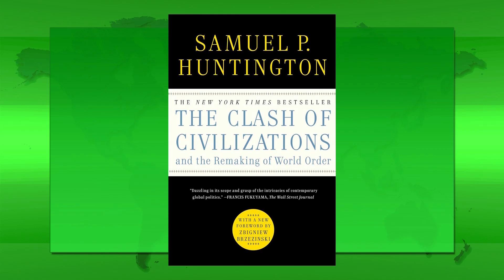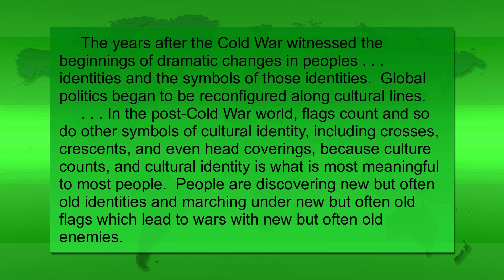Insight: The Clash of Civilizations (Fall 2017)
Dr. Joe Cernik and Lindenwood University students Benjamin Harris, Caro Theunisz, and Lukas Walker discuss "The Clash of Civilizations and the Remaking of World Order" by Samuel P. Huntington.